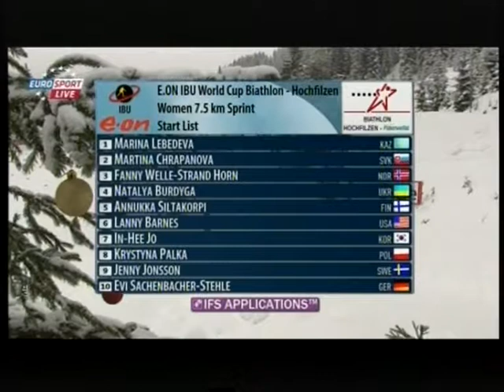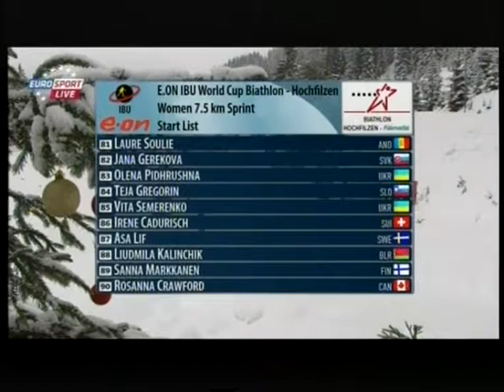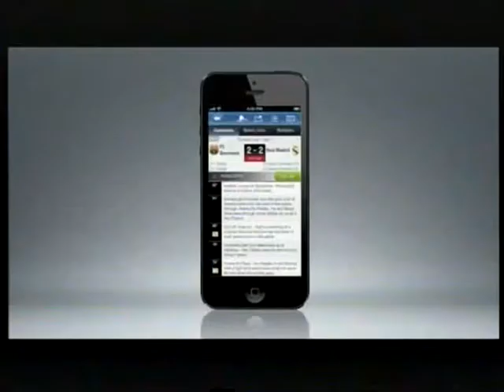2013/14 biathlon 7,5 km donne Hochfilzen - Selina Gasparin, Vitkova, Starykh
1)S.Gasparin (0+1)
2)Vitkova (0+0) a 1,2
3)Starykh (0+0) a 2,1
4)Berger (0+2) a 6,4
5)Dzhyma (0+1) a 9,8
6)Solemdal (0+1) a 14,2
7)Brunet (0+1) a 16,6
8)Zaitseva (0+1) a 19,2
9)Nowakowska (1+1) a 30,5
10)Pidhrushna (1+1) a 33,1